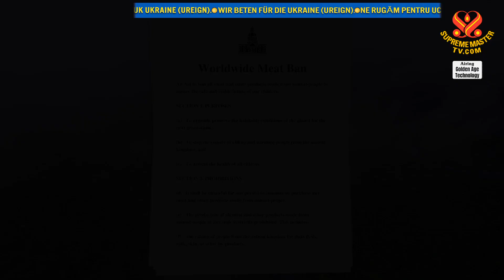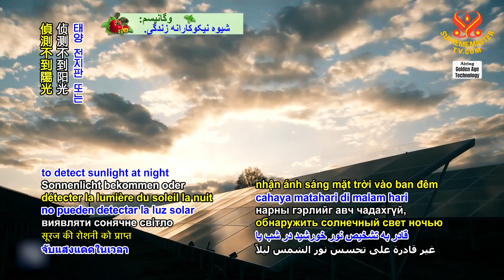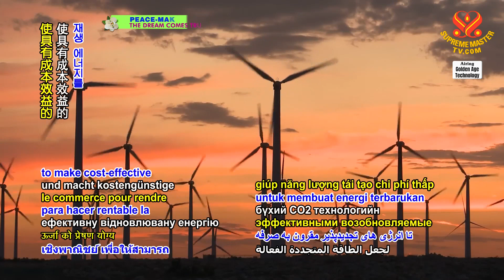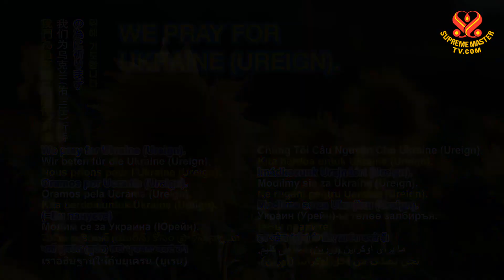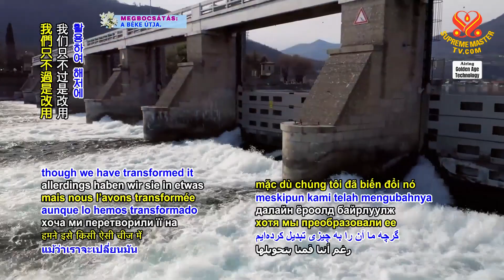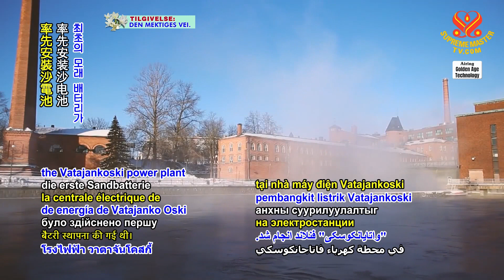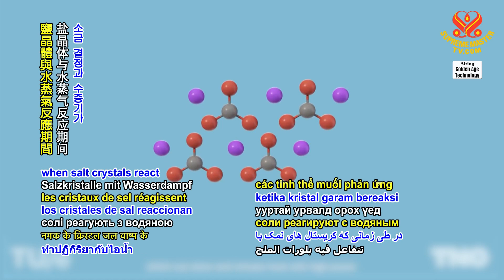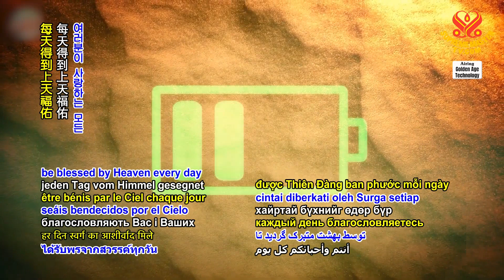Innovative Technologies for Energy Storage 創新的儲能技術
As we advance through the Golden Age, filled with groundbreaking technologies and innovations, a new wave of concepts in the area of battery energy storage has emerged. On today’s show, we’re delighted to present some energy-storage methods that represent game-changing future trends.
A noteworthy example is Energy Dome’s 2022 launch of the world's first carbon dioxide (CO2) battery for long-term wind and solar power storage. The Italian start-up company’s energy storage device is emission-free and, at the same time, provides a clever way to mitigate climate change.
Another novel energy storage battery was recently revealed by a group of scientists from the Massachusetts Institute of Technology (MIT) in the USA. The new device is said to be highly economical and made entirely from abundant and inexpensive materials -- aluminum, sulfur, and salt crystals. The battery’s design uses electrodes made of aluminum and sulfur with a molten salt electrolyte between the electrodes.
The scalable, modular Ocean Battery is specially designed to be installed on sea beds near offshore renewable energy generators such as solar farms, wind turbines, and tidal wave power stations. The operating system of the Ocean Battery, which is based on hydro-dam technology, consists of a pumping hydro system that provides an eco-friendly energy storage capacity of up to one Giga-watt hour (GWh) to manage the flow of electricity’s level of supply and demand.
The sand battery technology was devised by Finnish researchers Dr. Markku Ylönen and Tommi Eronen. In July 2022, the first sand battery installation was performed at the Vatajankoski power plant in Finland. Operating with a heat storage capacity of 100 kilowatts of heating power and eight-megawatt hours of energy capacity, the sand battery is plugged into the local district heating network in the town of Kankaanpää, producing low-emission heating for residents.
For our final example, we’re happy to present the heat battery – a method that provides thermo-chemical heat storage through the interaction of two basic elements, water, and salt. Regarding the technology, Professor Olaf Adan says, “The salt crystals absorb the water, become larger, and, in the process, release heat. By adding heat, you evaporate the water and basically 'dry' the salt, thus reducing the size of the salt crystals. We do this with potassium carbonate. It’s non-toxic, non-flammable, and abundant.”

隨著我們在充滿突破性技術和創新的黃金時代前進，電池儲能領域出現了新的概念浪潮。在今天的節目中，我們很高興介紹一些代表改變遊戲規則的未來趨勢儲能法。
一個顯著的例子是，二○二二年「能源穹頂」推出世上首座可長期儲存風能和太陽能的二氧化碳電池。這家義大利初創公司的儲能裝置是零排放，同時也提供了緩解氣候變遷的妙方。
美國麻省理工學院一組科學家最近揭示了另一種新型儲能電池。據說這種新設備非常經濟，完全是由產量充足又平價的材料製成—鋁、硫和鹽晶體。該電池的設計使用鋁和硫製成的電極，電極之間有熔鹽電解質。
可擴展模組化的「海底電池」，專門設計用來安裝在近海再生能源發電機附近的海床上，譬如太陽能發電站、風力渦輪機和潮汐發電站。「海底電池」的操作系統，以水壩技術為基礎，包括一個抽水系統，提供高達一千兆瓦時的環保儲能容量以管理電力供需的水平流動。
沙電池技術是由芬蘭研究人員馬爾庫·伊隆內博士與托米·艾榮恩所設計。二○二二年七月，芬蘭瓦塔揚科夫斯基發電廠率先安裝沙電池。運作時的儲熱量可加熱十萬瓦，且能源容量可達八兆瓦時，這座沙電池連接當地區域坎康佩鎮的供熱網絡，為居民生產低碳排的暖氣。
我們的最後一個例子，很高興為您介紹熱電池，一種透過水和鹽這兩種基本元素相互作用提供熱化學儲熱的方法。關於這項技術，奧拉夫·亞當教授說：「鹽晶體吸收水分後膨脹，在這過程中會散熱。透過加熱，把水分蒸發使鹽變得乾燥，減少鹽晶體的大小。我們用碳酸鉀進行這種過程。它無毒、不易燃，而且原料充足。」